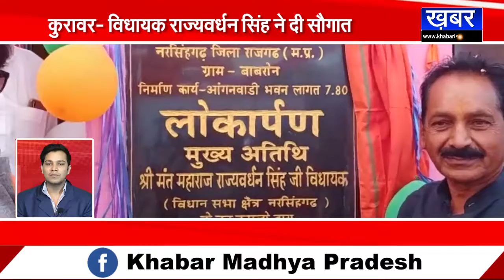जुन्नारदेव: महिला दिवस पर ऊर्जा महिला डेस्क का शुभारंभ | FAST NEWS | KHABAR MADHYA PRADESH